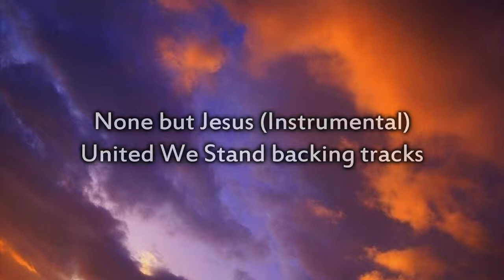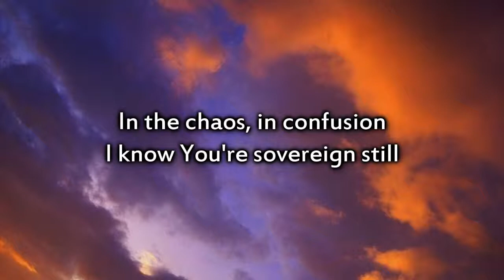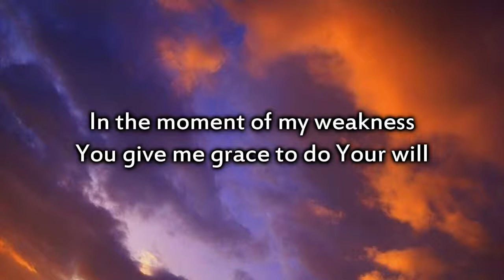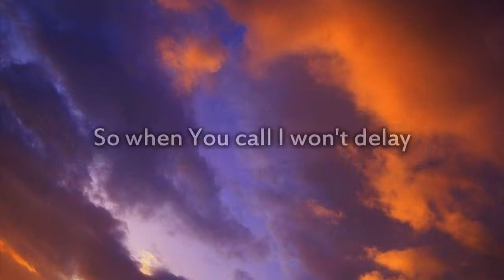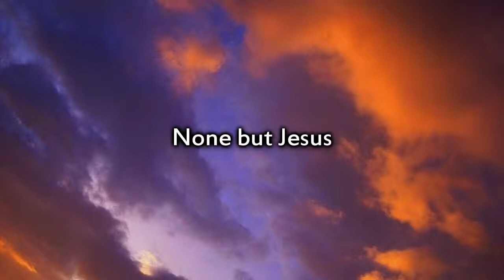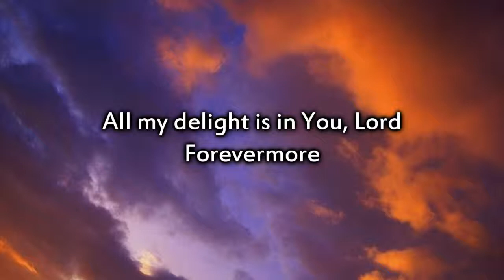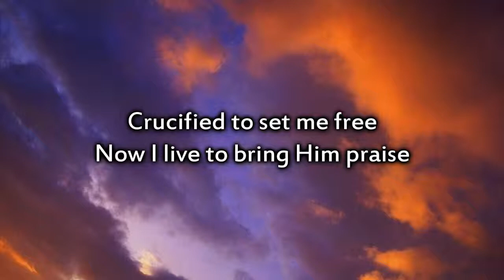Hillsong None but Jesus